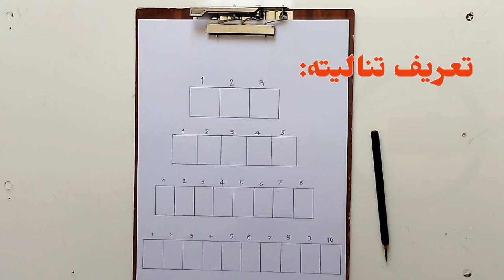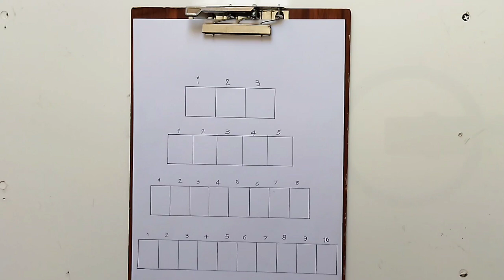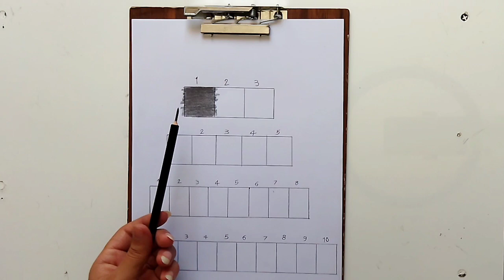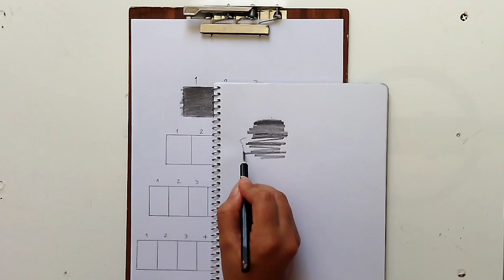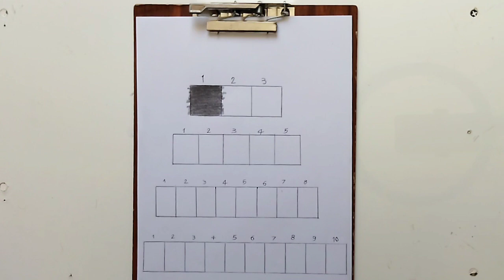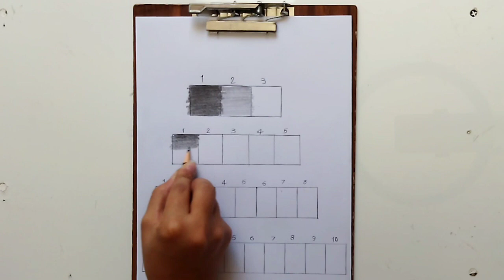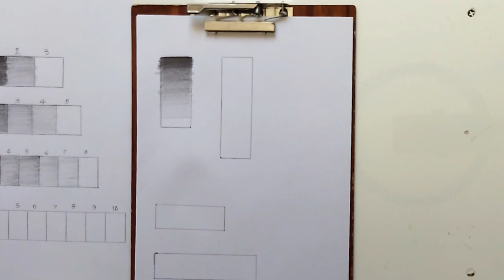آموزش طراحی با مداد جلسه دوم | آموزش تنالیته(تونالیته) در طراحی با مداد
برای شروع طراحی اصولی باید شناخت کافی از اصول سایه زدن داشته باشیم، که برای این کار باید با تنالیته و تمرین های اون آشنایی کامل داشته باشیم.
رعایت اصول تنالیته(تونالیته) باعث طبیعی شدن طراحی ها و سایه زدن ها (سه بعدی شدن) میشه.
این تمرینات رو چندین بار تمرین کنید که دستتون عادت کنه و تمریناتتون رو از طریق راه ارتباطی زیر در تل گ رام برای من بفرستید که رفع اشکال کنم و راهنماییتون کنم.